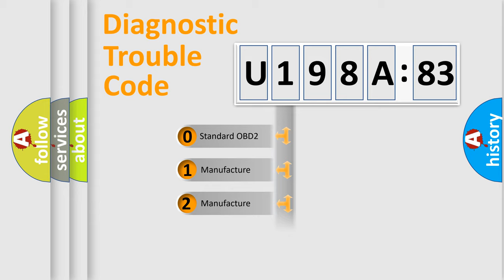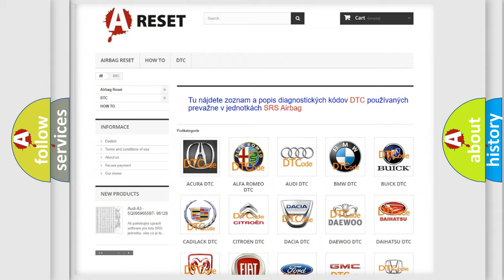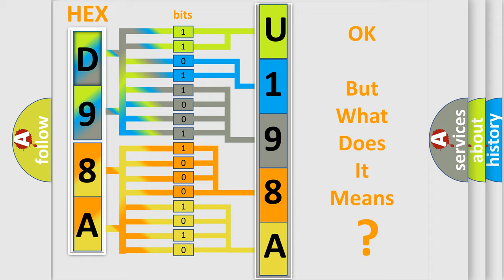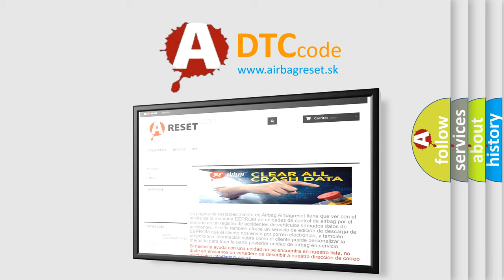DTC Alfa-Romeo U198A-83 Short Explanation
Contents:
0:21 Basic DTC analysis according to OBD2 protocol standard.
1:48 Insight into programming
2:58 A diagnostically understandable description of the Diagnostic Trouble Code
3:05 Basic error definition

Make:
Alfa Romeo
Code:
U198A-83
Definition:
Message Counter or Crc Fault In Brake7 Message - Value Of Signal Protection Calculation Incorrect
Failure Type: